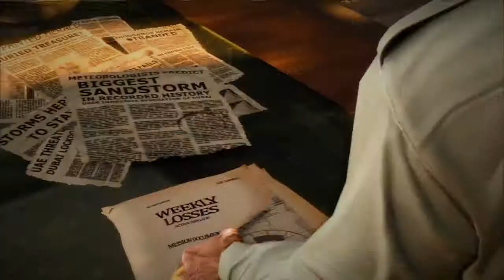Lets Play! "Spec Ops: The Line" Part 1 Intro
Hey everybody! This is my first Lets Play! I hope you all enjoy my ruggid game play, but I promise that the button scheme will be more well known to me as we progress through this game! I hope you stick around to see me get better!